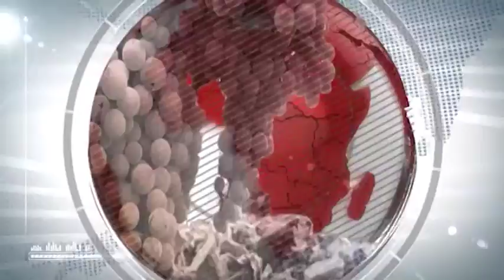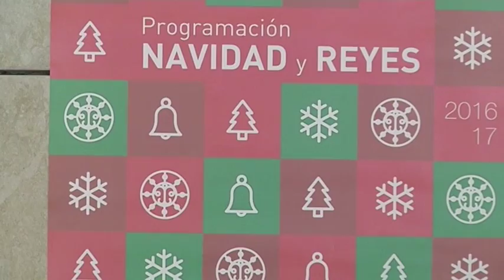INFORMATIVO 05 DIC